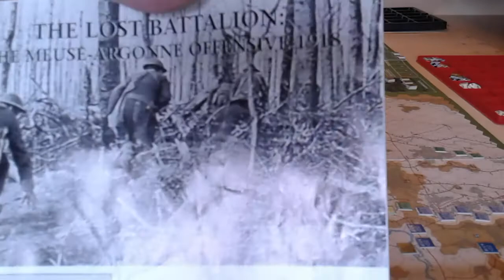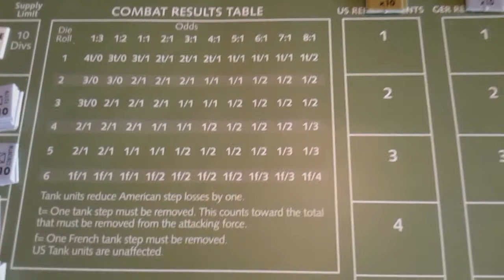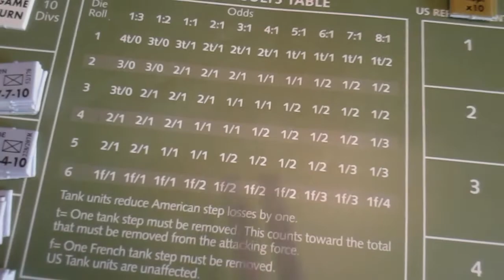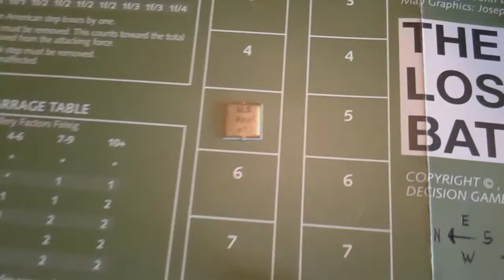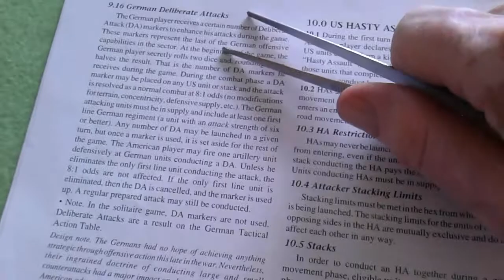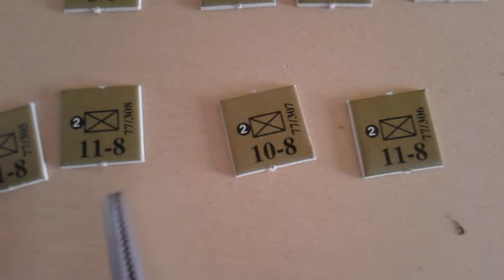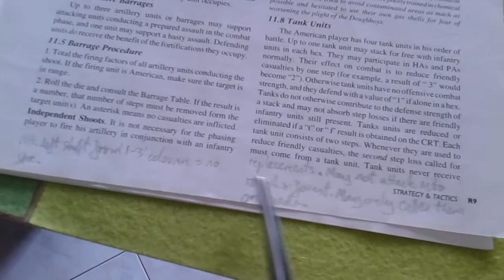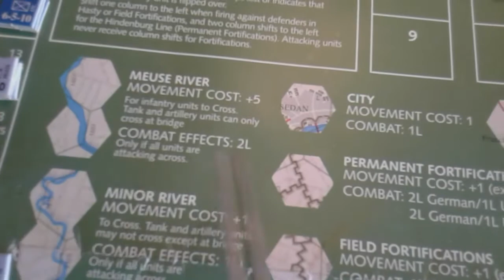The Lost Battalion: the Meuse-Argonne Offensive 1918. By John Desch.2005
Strategy and Tactics no. 217